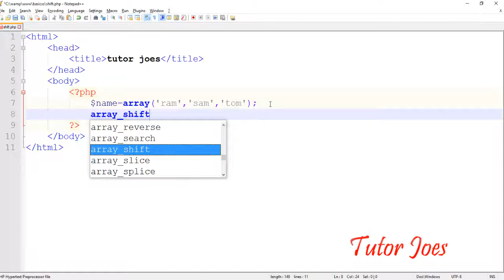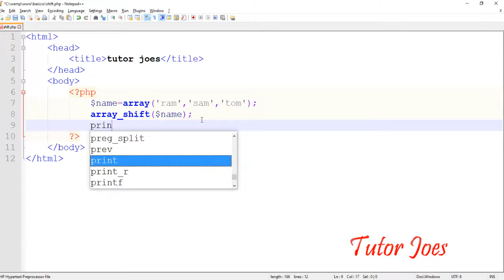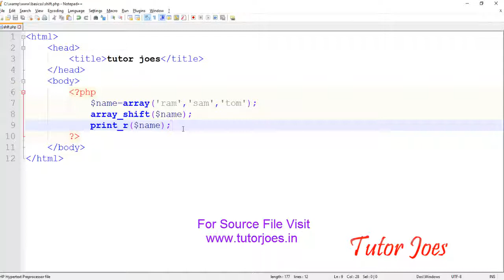Shift Function In PHP Tamil